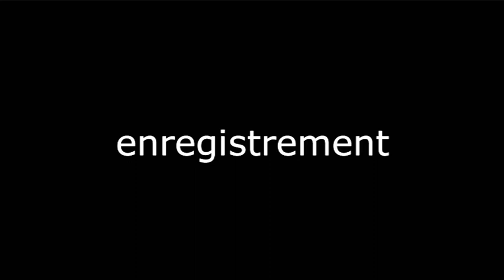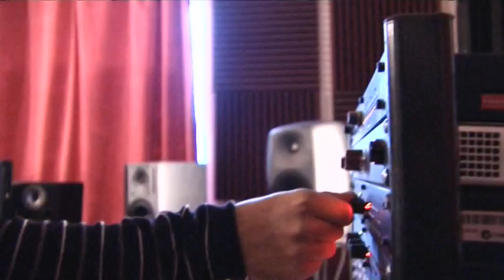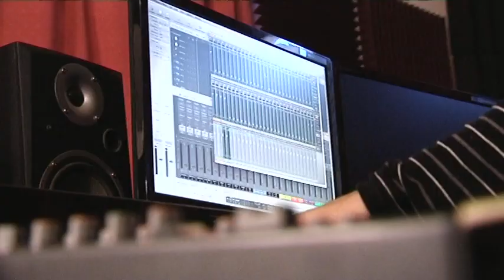MUSIQUE : Aum Studio (le reportage)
Scéance d'enregistrement chez Aum Studio.